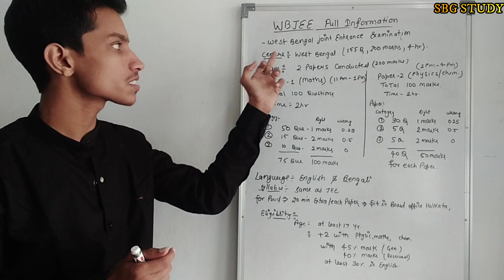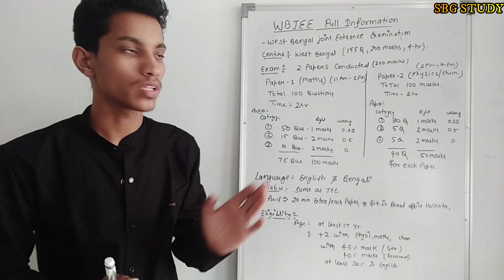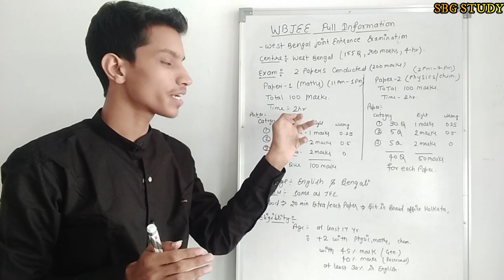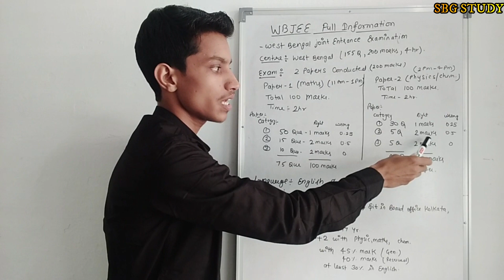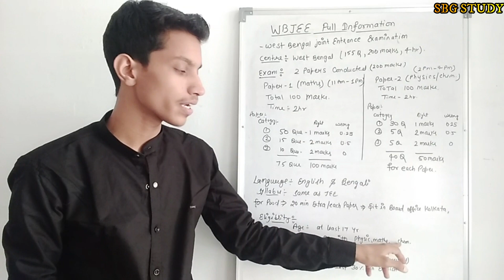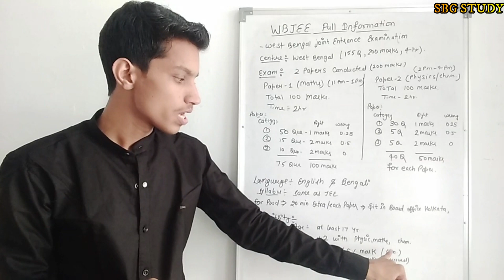WBJEE 2020 Full Details | WBJEE Exam Dates Strategy Syllabus Exam Eligliblity Prepration